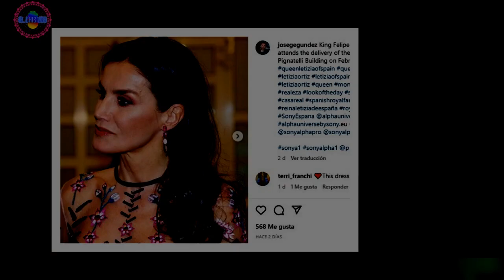Reina Letizia apuesta por este vestido primaveral transparencias que la rejuveneció | ModaCl2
Reina Letizia apuesta por este vestido primaveral  transparencias que la rejuveneció | Moda
Es imposible que los ojos de la moda no sigan cada movimiento de la reina Letizia.La royal tiene acostumbrados a todos a enamorar con sus looks. Recientemente, la reina de España optó por un vestido con transparencias que la rejuveneció a los 50, ideal para recibir a la primavera. Noticias importantes
nuevo
noticias interesantes
nuevo
nuevo
nuevo
nuevo
Noticias de hoy
noticias diarias
noticias en ingles
nuevo
Noticias de hoy S '
noticias 24
Forex
Casino online
Seguro
alojamiento
Viajas
compañía de seguros
Alojamiento web